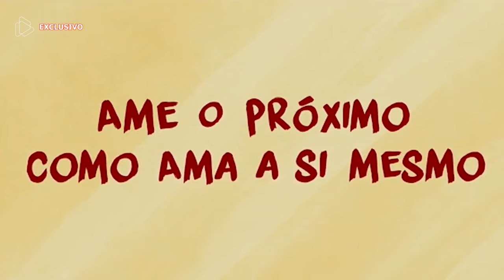Seja solidário, ajude o próximo! 😊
Neste vídeo, duas crianças entregam ração de gatos para uma vizinha idosa necessitada. Atos de amor não precisam ser caros ou complicados para serem significativos.